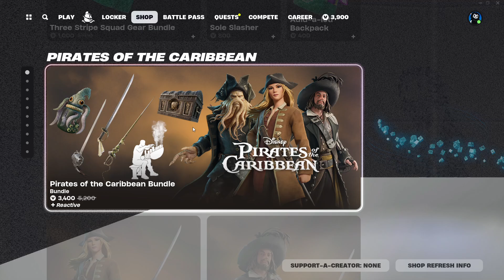New Waste Lander Dummy's LEVEL UP quest pack and MORE! (Fortnite item shop)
In this video I go over today's item shop being the 24/7/2024.